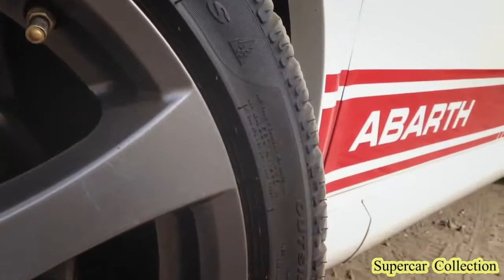Abarth Punto Evo Esseesse Hard Accelerations